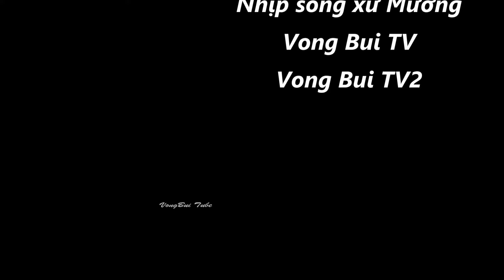P3 Múa hát bên bờ sông Ngang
MÚA ĐỆP